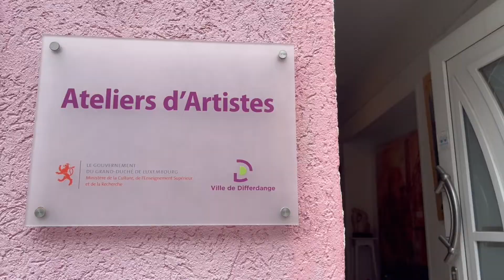READING in Russian. "About a woman" series. VERONICA. Вероника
Reading in Russian. Video lesson about an artist. You will see here a loft where she paints, preparing her palette, painting in plain air and much more.
Урок для чтения о художнице. Вы увидите чердак, где она пишет картины, приготовление палитры, рисование на пленэре и многое другое.